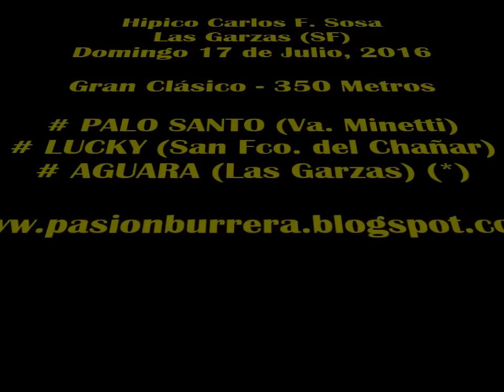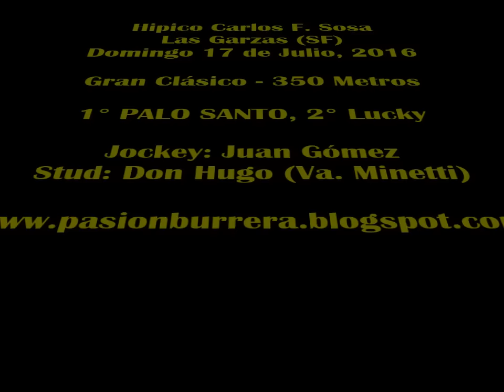Palo Santo, Las Garzas (17-07-16)